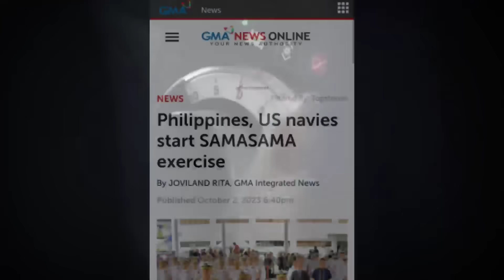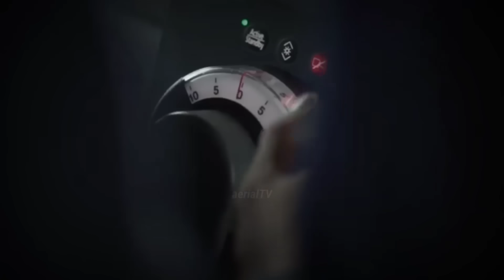Matinding MENSAHE pinadala ng Pangulo sa China,Pagsasanay ng Pilipinas at mga kakampi nito,simula na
SOURCE;
PHOTO & VIDEO;